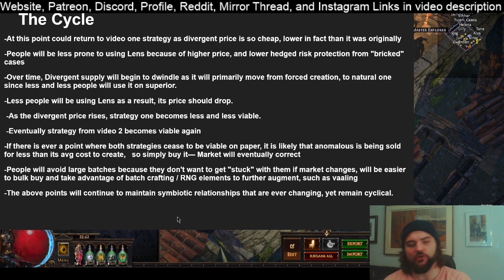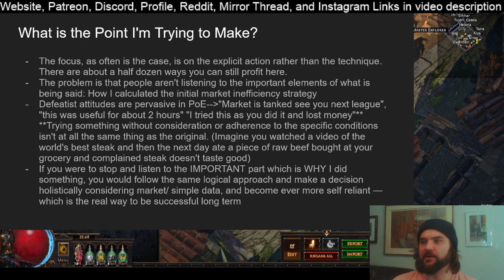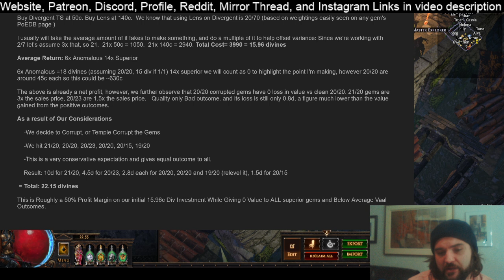Path of Exile: Why You Suck at Making Currency Even With A Guide...And How to Fix That